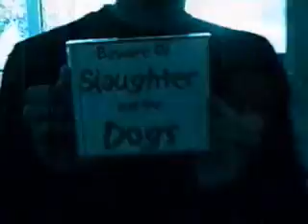Slaughter and the Dogs - "Saturday Night 'til Sunday...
oi streetpunk punk rock music video BlankTV